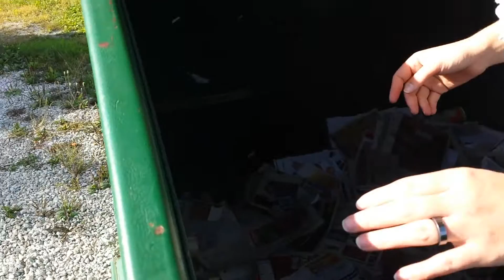Last vlog in Ohio & Dumpster Diving!! | The Palizay Family Ep. 19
This is the last vlog from Ohio! Our next one will be on our way to North Carolina in our new home! Thanks for coming on this journey with us and remember that together we are going to liveitout